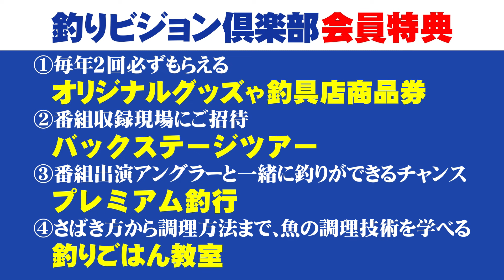杉山和由氏が両ダンゴで筑波湖のバコベラ攻略に挑む 2/2 『ヘラブナギャラリー 杉山和由×筑波湖 夏の両ダンゴ』イントロver.【釣りビジョン】その②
番組内容
竿をへし折るほどの力を持つと言われる筑波湖のへら、通称“バコベラ”。筑波山を間近に望む絶景のなか、杉山和由氏が両ダンゴでバコベラ攻略に挑む。ウキの作者としても名を馳せる杉山氏。ウキの情報をどう読み取り、戦略を組み立てていくのか…。両ダンゴの肝となるエサの調整など、その理論を紐解く。

☟ヘラブナ釣りファン必見！過去の人気動画はこちら！☟